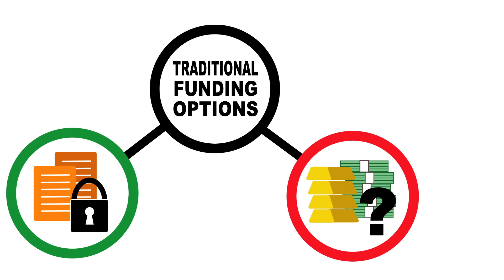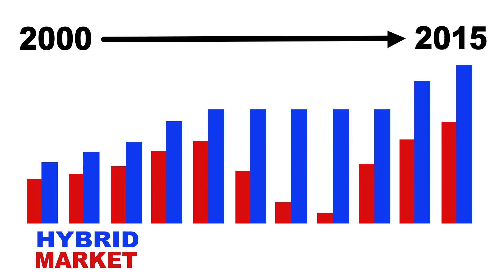Nobletown Studios - Explainer Video for AZRC FIA Education